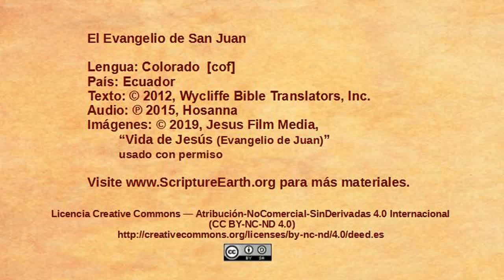Colorado - John 21:1-25 “Jesus at the Sea of Galilee” [cof]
Scripture Videos from the Gospel of John in Colorado of Ecuador. [cof]